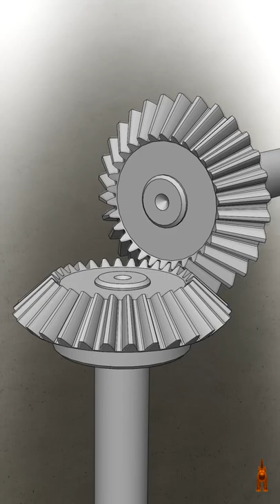Mechanical principles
🎵 Song: 失望した
🎧 Artist: EVA